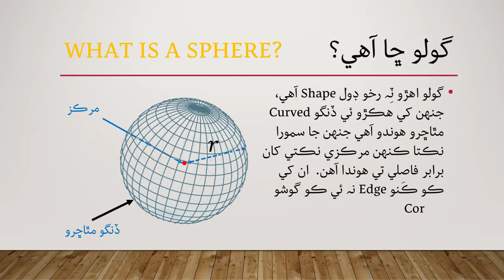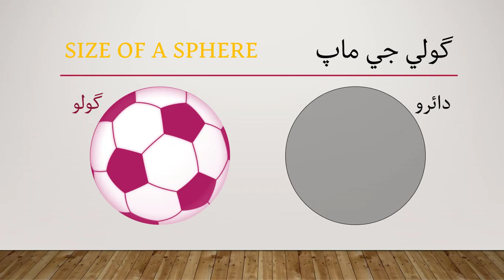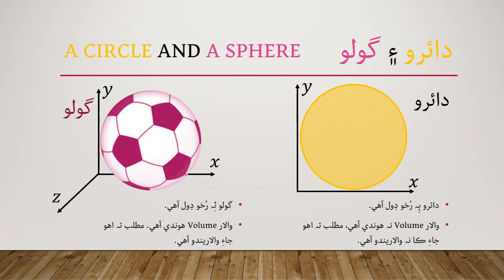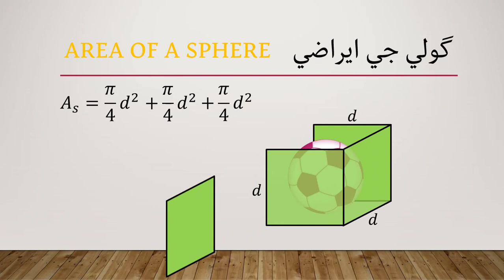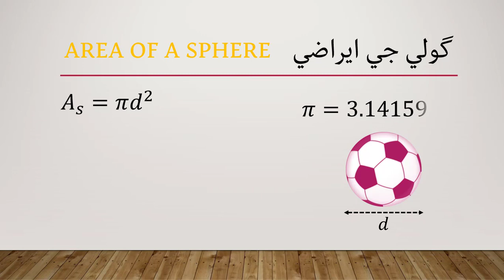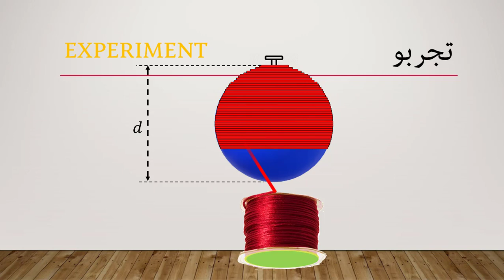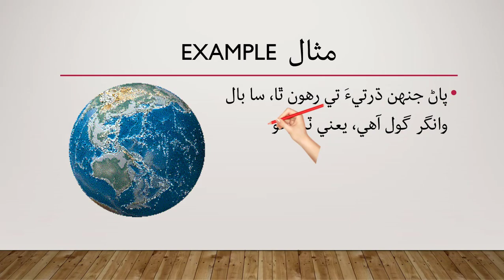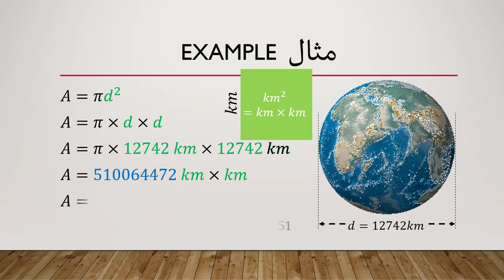Surface area of a sphere | گولي جي مٿاڇراتي ايراضي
Surface area of a sphere
Learn what is a sphere and how to calculate its surface area with this animated video lecture. This is generally taught to the students of grade 6 to 8. Watch with subtitles in English.

How to calculate surface area of a sphere?
How to do experiment to prove the area of a sphere?

Surface d'une sphère
Apprenez ce qu'est une sphère et comment calculer sa surface avec cette conférence vidéo animée. Ceci est généralement enseigné aux élèves de la 6e à la 8e année. Regardez avec sous-titre en francais.

گولي جي ايراضي
هن وڊيو ۾ سکندا تہ گولو ڇا آهي، ۽ ان جي مٿاڇراتي ايراضي ڪيئن لهجي. ان ۾ پاڻ گولي جي ڊول کي سمجھنداسين ۽ ان جا مثال ڏسنداسين. هيءَ وڊيو ڇهين کان اٺين درجي جي شاگردن لاءِ تيار ڪئي وئي آهي، ۽ ان کي انگريزي توڙي فرانسيسي سب ٽائيٽلس ساڻ ڏسي سگھجي ٿو.